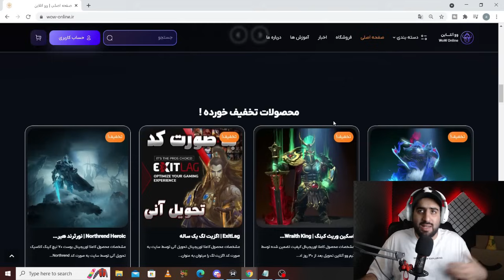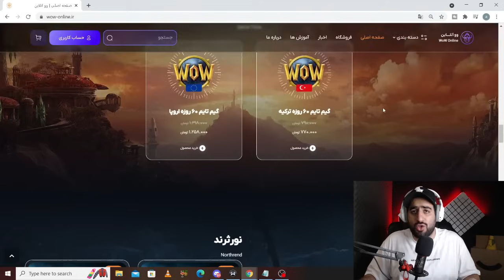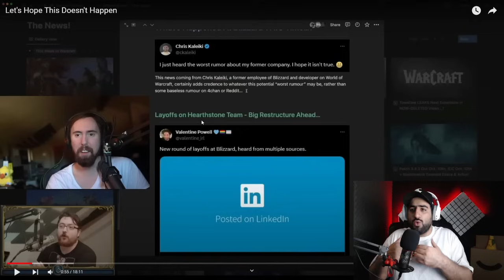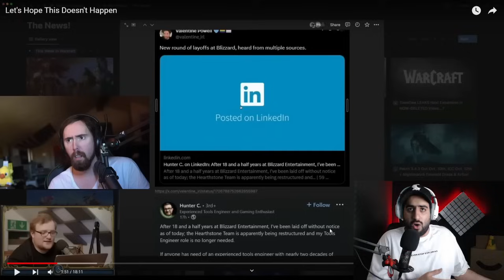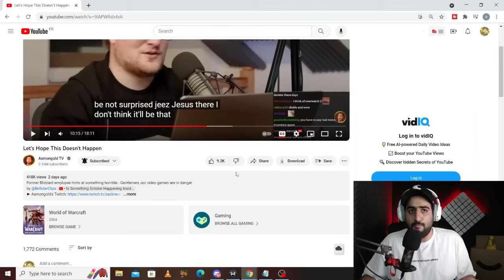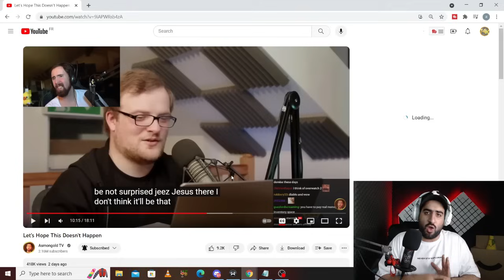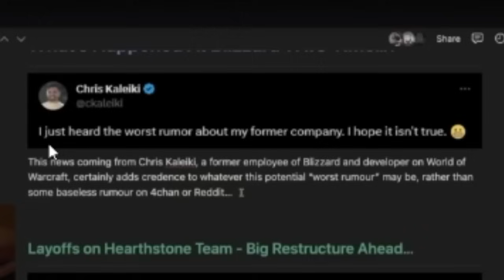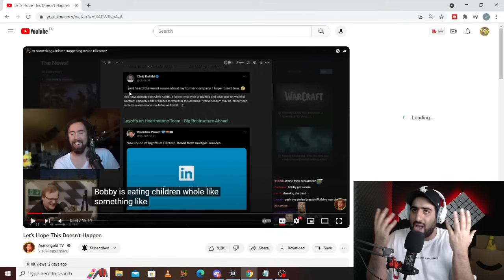بیاید امیدوار باشیم بیلیزارد بیخیال این اتفاق شخمی شه!